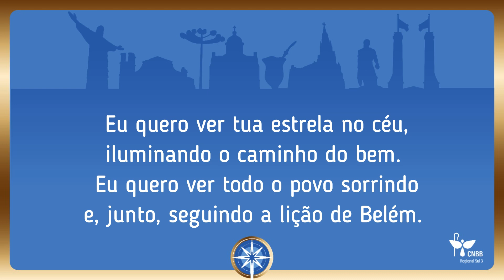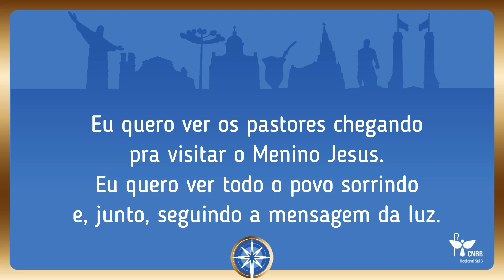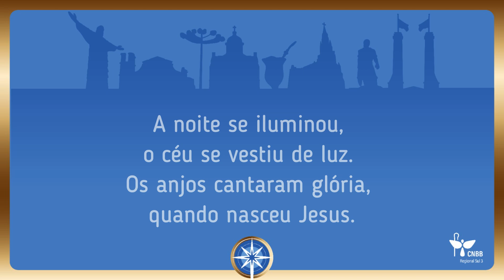Benção de Natal - A noite se iluminou